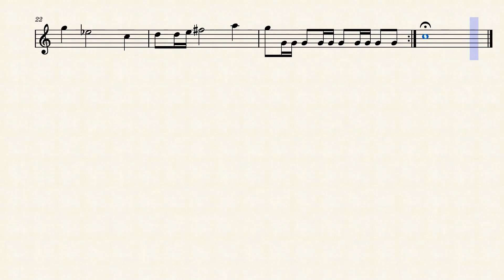The Legend of Zelda Main Theme for Bb Clarinet